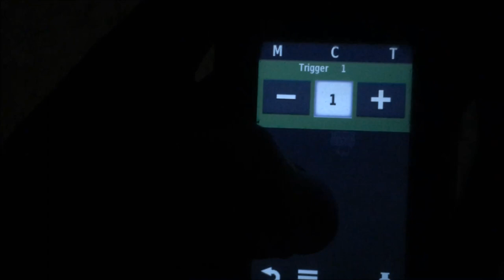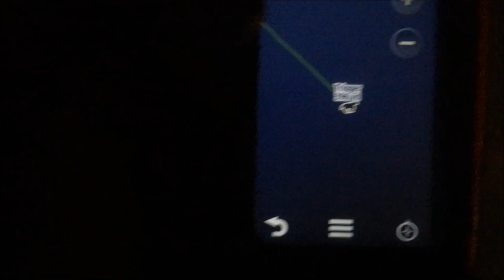"VLOG" - COMPLETELY CLEANING OUT THE BARN - GETTING MY COON HOUND BACK FROM .6 MILES AWAY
Whats up everybody. Today I explained and complained why I haven't been making any videos. I also ran the barn cleaner in the miking barn and completely cleaned it up. I also had to get my dog back from .6 miles away after chores! Appreciate ya
 -Devin

Instagram.com/df_dev

Twitter.com/DirtFarmerDev

Snapchat D-Thrash

Devin Boehm is a first generation dairy farmer from Wisconsin, USA. He started farming on his own in 2014 after buying a few heifer calves. In 2015, once he graduated from UW Madison Farm and Industry Short Course, he bought a herd of cows and started his own operation with nothing but a drive and desire to achieve his goal of running his own farm. Starting from the city and having no family background in the industry, we are here nearly 3 years later and he is documenting his journey through DFD Daily.